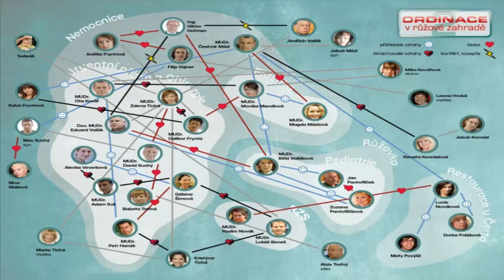Na co se (Ne)koukat v Televizi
Tohle je opravdu netradiční video. Proti zmíněným seriálům nic nemám. Je to spíš takové upozornění.